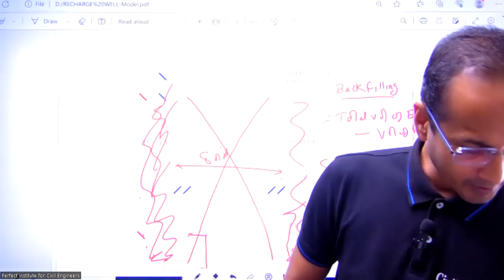A Civil Engineering Student Guide to Success || civil engineering skill development programme P-17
कोर्स के बाद Civil Engineer ko नौकरी मिली 🤷‍♂️☺️ | 💯% Job Oriented Courses
Civil Engineers Must watch Live Online Civil ka Postmortem 1st batch ( Quantity Survey Live Classes)

Videos link:
1st Mr. Rahul - Professional Billing Manger (Quantity Surveyor) / Contractor Company

Start Your Training NOW with India’s Best Civil Engineers Training Institute with Lowest Fees in All India Join this Training and get started:-

In this video of Perfect Institute for Civil Engineers is Discussing About benefits of Quantity Survey Course Syllabus and Civil Ka Postmortem Course details. Around the World Civil Engineers Joined Most Affordable Civil Engineering Classes

"Empowering Students: Unleashing Your Potential for Success!

In this motivational video, we embark on a transformative journey, inspiring students to conquer their doubts and embrace their true potential. Through uplifting stories of perseverance and determination, we highlight the power of a growth mindset, encouraging viewers to embrace challenges as stepping stones to success.

We delve into effective study techniques, time management, and setting achievable goals, enabling students to excel academically while maintaining a healthy work-life balance. By sharing insights from accomplished individuals who once stood in their shoes, we instill a sense of hope and determination.

Through captivating visuals and stirring music, this video ignites a spark within every student, propelling them towards greatness and reminding them that their dreams are within reach. Together, let's break barriers and unlock the limitless possibilities of the future!"

HELLO AND WELCOME TO WORLD OF Perfect Institute for Civil Engineers

Description